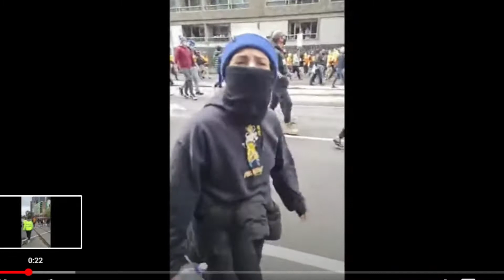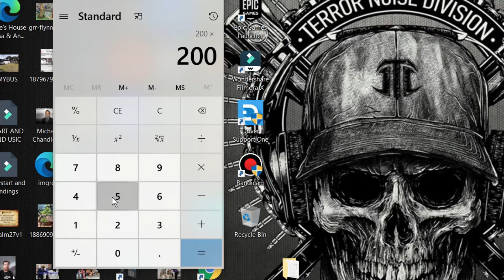POLICING FOR PROFITS